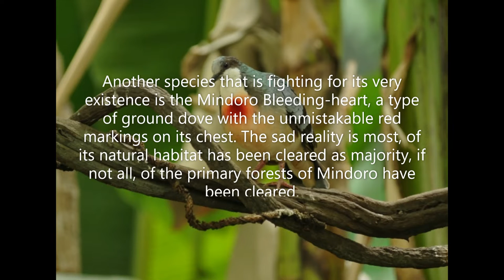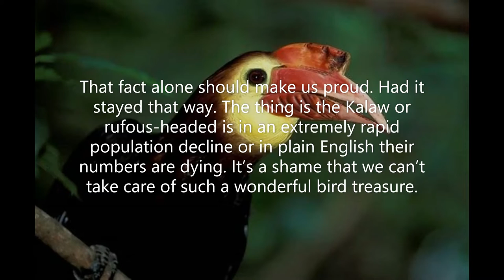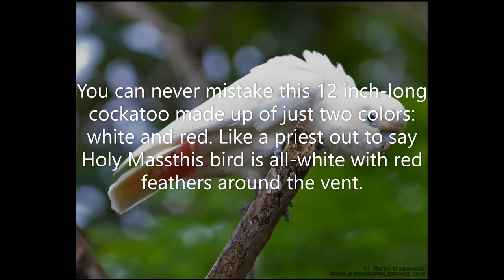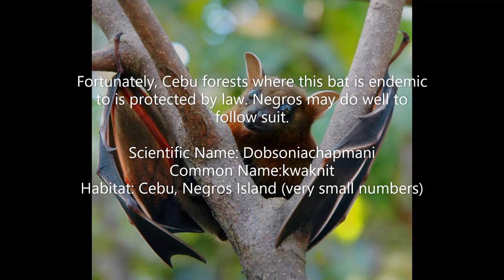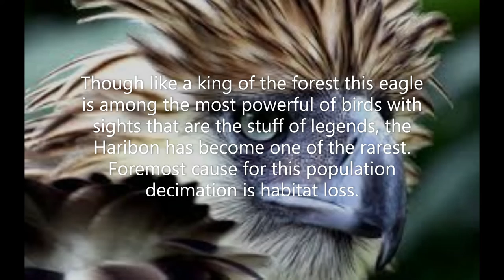Top 10 Critically Endangered Animals in the Philippines /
#1: PHILIPPINE EAGLE
#2: TAMARAW
#3: VISAYAN WARTY PIG
#4:PHILIPPINE NAKED-BACKED FRUIT BAT
#5:PHILIPPINE FOREST TURTLE
#6:RED-VENTED COCKATOO
#7:HAWKSBILL SEA TURTLE
#8:RUFOUS-HEADED HORNBILL
#9:THE MINDORO BLEEDING-HEART
#10: PHILIPPINE CROCODILE